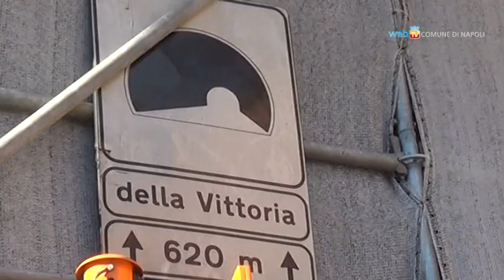Riaperta dopo 15 mesi la Galleria Vittoria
E’ stata riaperta questa mattina al traffico veicolare, dopo 15 mesi di chiusura la Galleria Vittoria. La riapertura è stata resa possibile dal collaudo positivo dell'impianto di areazione seguito al dissequestro da parte della Procura. Nella giornata di ieri era stato anche completato il montaggio dei cavi di rame che erano stati rubati durante il periodo di chiusura. L'apertura sarà graduale, inizialmente è stato ripristinato il collegamento in galleria da via Acton a via Morelli e nelle ore successive si invertirà il senso di marcia di via Arcoleo (che potrà percorrersi solo nella direzione galleria) e di via Chiatamone (solo verso Santa Lucia), in questo modo potrà essere ripristinata anche la corsia della galleria in direzione via Acton. Contestualmente al ripristino della seconda corsia sarà di nuovo pedonalizzata via Partenope, che resterà chiusa al traffico veicolare durante tutto il periodo delle festività.